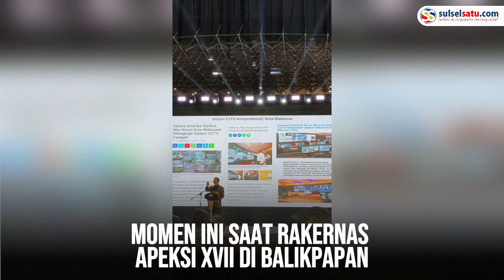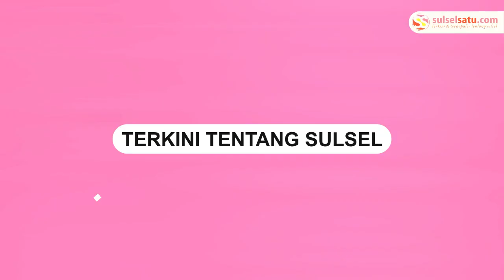Mendagri Tito Apresiasi Program Digital Security Danny Pomanto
Menteri Dalam Negeri, Tito Karnavian memuji Wali Kota Makassar.

Pujian terkait penerapan Digital Security yang baik di Kota Makassar, Sulawesi Selatan.

Momen ini saat Rakernas Apeksi XVII di Balikpapan.

Kegiatan ini berlangsung di Dome BSCC, Balikpapan, Kalimantan Timur, 3-6 Juni 2024 .
Video terkini dan terbaru..